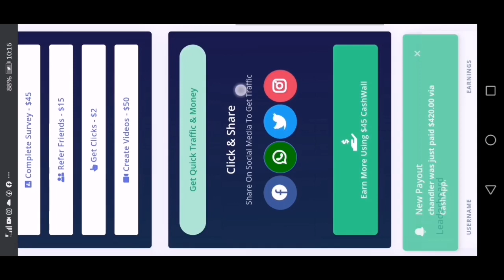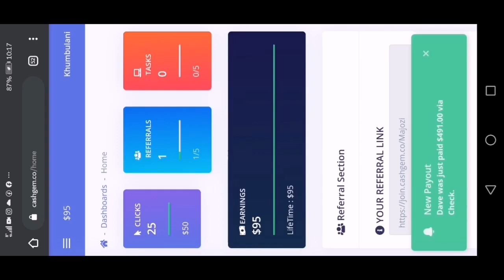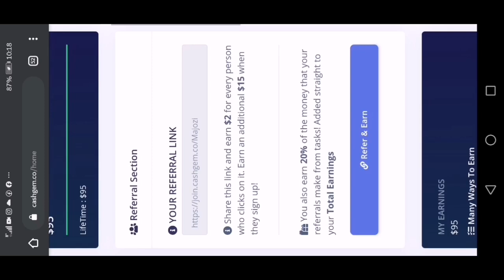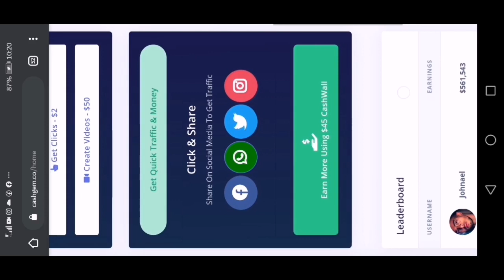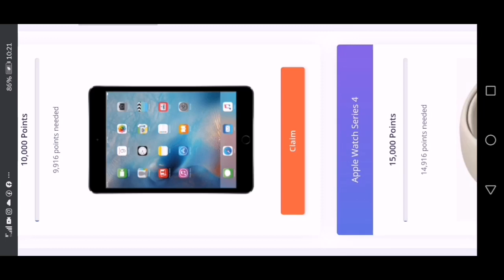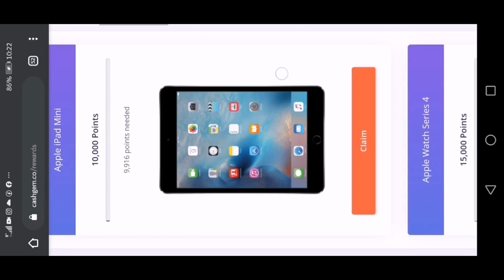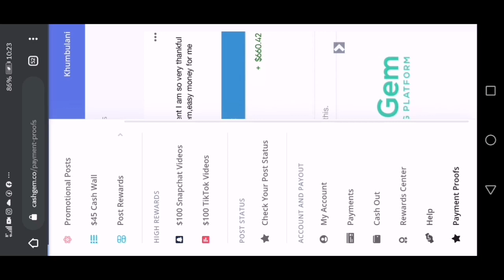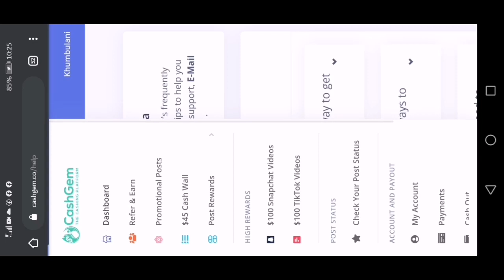CashGem Lets You Make LEGIT Money From Your Social Media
Make money online with CashGem. CashGem pays you for referring friends and family to their website. You can earn up to $15 per referral. Want to know why it works and where the money comes from?